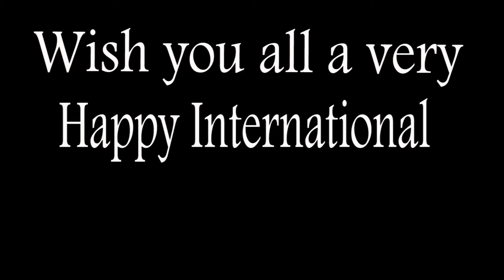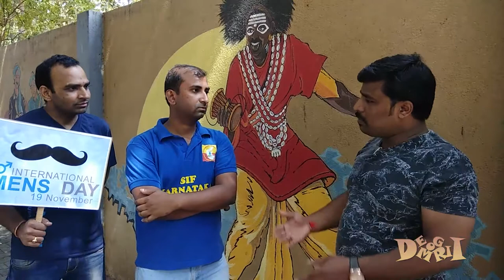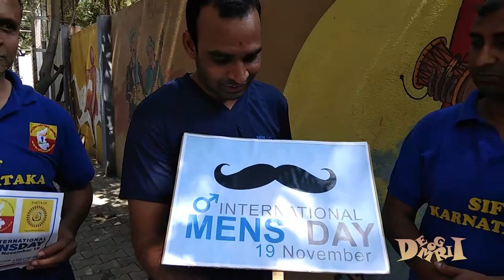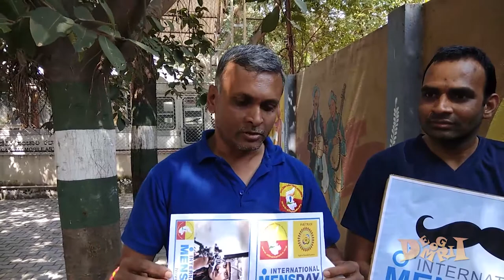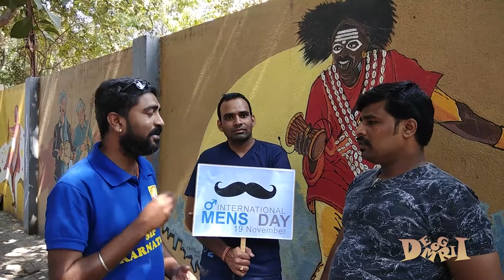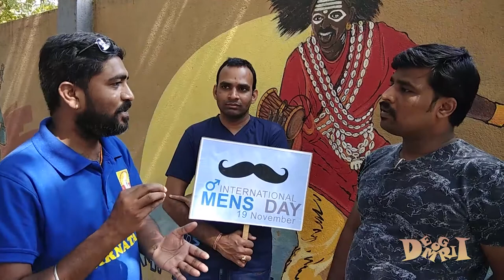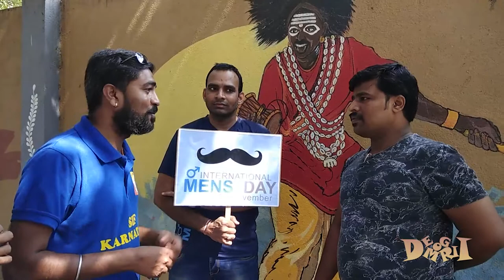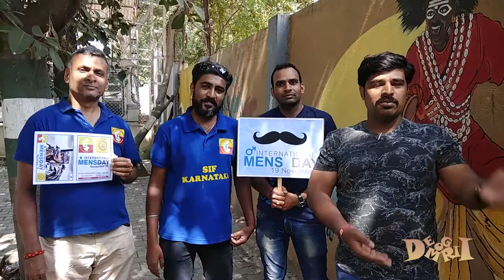Celebrating International men's day with Save indian family - karnataka.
First of all Wish you all a very happy men's day as the entire November itself celebrated for the men's world wide and also this month is celebrated as "No shave November" in india and popularly well known as so with SIF(Save Indian Family) group wa celebrating this eve in Bengaluru town hall so joined hands for the good cause to wish all a very happy internationla men's day..